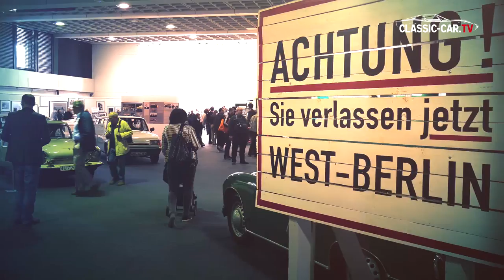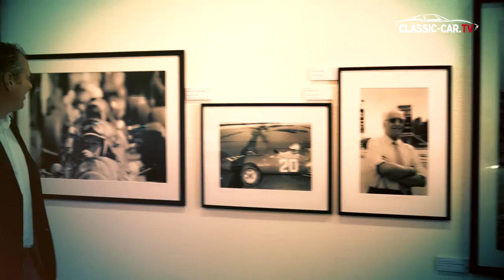Classic Car TV